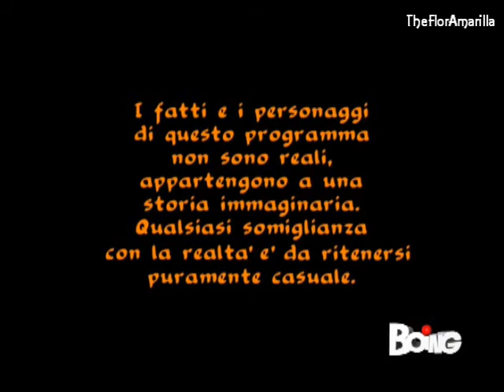Flor2 speciale come te 34(1).wmv